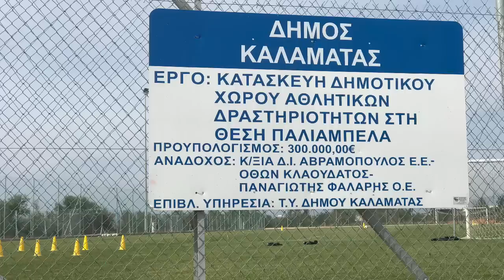ΕΓΚΑΙΝΙΑ ΠΡΟΠΟΝΗΤΗΡΙΟΥ ΚΑΛΑΜΑΤΑΣ